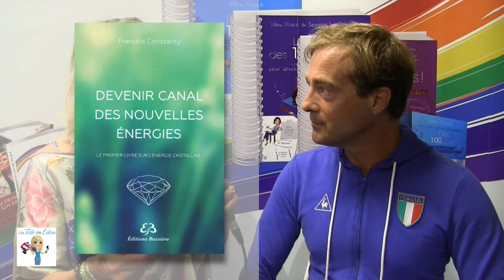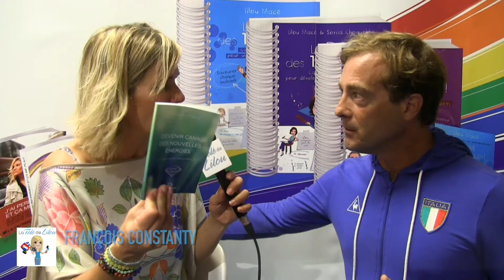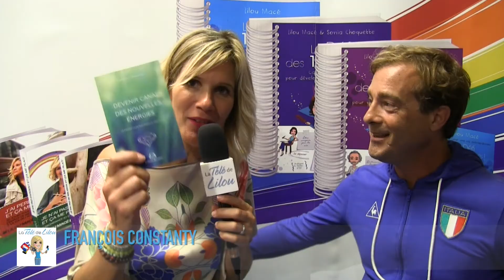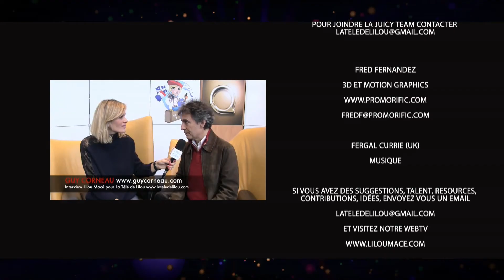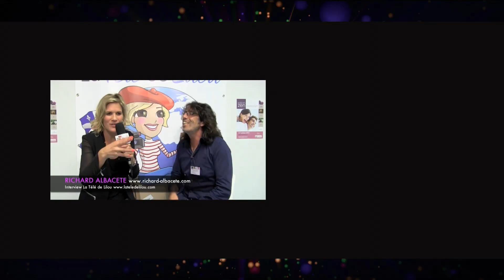Devenir canal des nouvelles energies FRANCOIS CONSTANTY